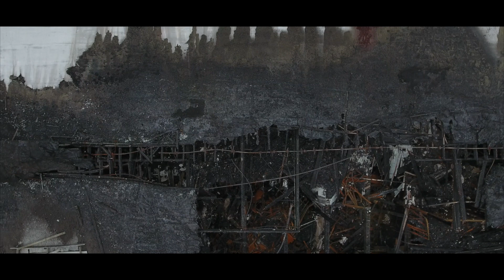Paranoid (Prod. Controverse)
Paranoid. The first visual off insomnia. Prod, shot, chopped by Controverse.